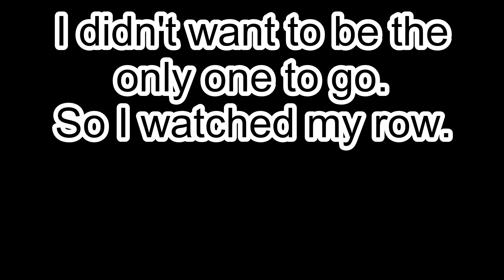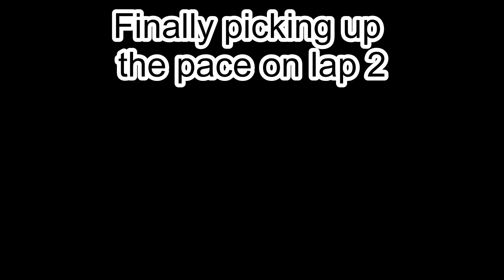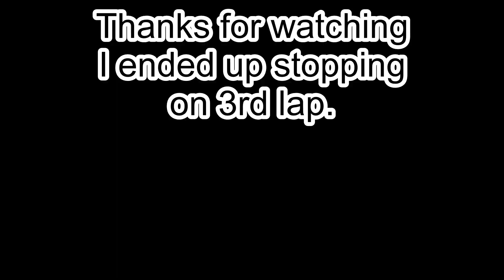SETRA Interstate Shootout 2018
LOWLIGHTS. Bad first lap.